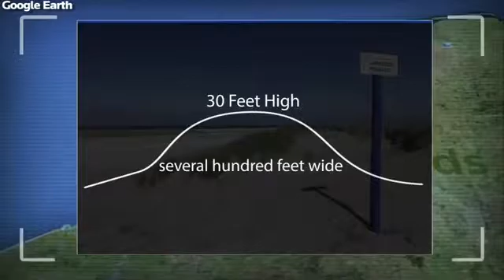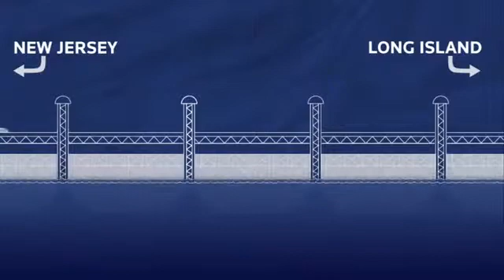Reuters TV: Stopping the next superstorm (April 2013)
Six months ago Hurricane Sandy killed 132 people and caused $60 billion in damage. Storm surge expert Malcolm Bowman explains how methods used in European cities could protect the New York area from the next deadly storm.

Full Transcript from Bowman:

I think Superstorm Sandy was a wake up call nobody expected the severity of the flooding myself included that actually happen. The real question is can we as a community, as a city, as a region allow this to happen again.

My Storm Surge Group at Stony Brook University has been looking at various options of how the city, in the long term, can protect itself against storm surges in an era of climate change and rising sea level.

I've recently returned from trip to the Netherlands where I studied there regional protection systems. The Dutch have built up most of the sand dunes along much of the coast on the North Sea. Some places 30 feet high. These sand dunes are several hundred feet wide. They're not walls. They're not really levees. That protects much of the country, but we have to look to Russia - Saint Petersburg, the beautiful city, the Venice of the north. They built a ring of protection around this city, it's an elevated highway that surrounds the low-lying city that's built on the delta of Neva River. And in addition, this highway extends into the ocean. And so cars and trucks travel along the top.

There are large gates that are normally open to allow the ships in and out. But, if a storm surge is coming down the Baltic Sea, they shut these gates for a few hours, hold back sea surge and the city is protected.

We can learn from the technology of the Europeans what would be best for New York City. The best solution that I have been promoting is two barriers - one would stretch the five mile gap between Sandy Hook, New Jersey and Far Rockaway on the western tip of Long Island. That would protect the city against surges coming up from the ocean from the south. But, there would need to be a second barrier in the Upper East River near the Throgs Neck Bridge. And that would protect a second source of surges that are really quite dangerous. And these surges are coming down from Long Island Sound from the east.

People ask me, 'Well five miles. that's it was a very wide sort of barrier. But it's worth remembering that in fact the water out there in the ocean is very shallow. It's only 20 feet deep. So, it would be relatively easy engineering-wise to build an elevated highway that could serve multiple duties as a storm surge barrier, as an interstate toll road, bike pass from New Jersey to Long Island. It could have light rail across it, between the major airports - Newark and Kennedy. So, this may make it attractive in terms of finding a revenue stream that would pay for it.

Away from the entrance to New York Harbor, where storm surge barriers would be appropriate, that line of protection would need to be extended down the Jersey shore to the south and to the east on the South Shore of Long Island with enhanced sand dunes. We're talking about building sand dunes maybe 25-30 feet. This is what the Dutch do. They [the dunes] would need to extend as far as can be afforded.

This would have a major impact, in some respects, on those communities that are protected, as they would lose their view of the ocean. The Dutch have had to face this. I've visited beautiful little coastal towns that were safe and secure. And they've traded the view for security. So communities are going to have to make those kind of decisions about what they want for the future of their homes, their communities.

But the engineering is is not rocket science. It's already been proven in Europe. It could be easily done. It's really a matter of having political will to take the bold step to do it.

For more on how NYSG's funded researchers and specialists have responded to Sandy, check out Also, NYSG's severe storm and hurricane resources can be found